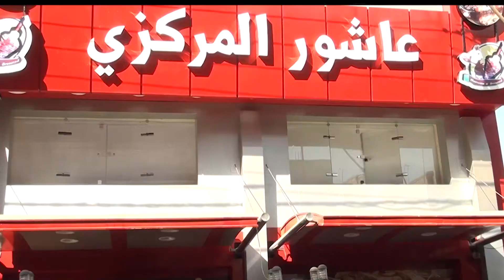مطعم عاشور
كفاءات أردنية

إخراج و تصوير : برهان حويطات

مونتاج : زيد جرار